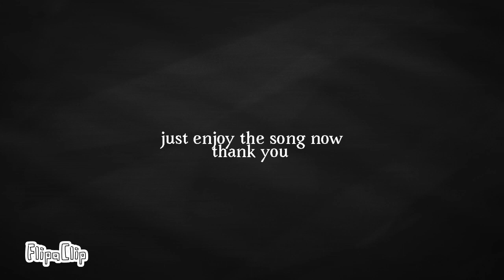Ghost Rule | AMV (Flipaclip) | Unfinished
i felt much better after making everything
so i tried to finish it today but it didn't work out

flipaclip
2 days (excluding today)
12 fps